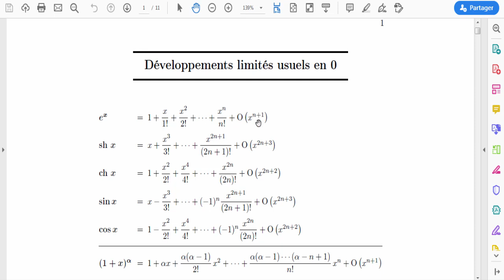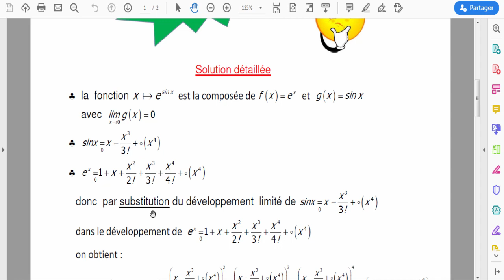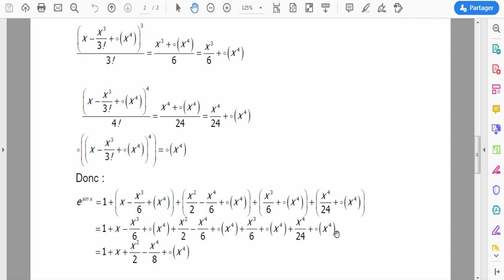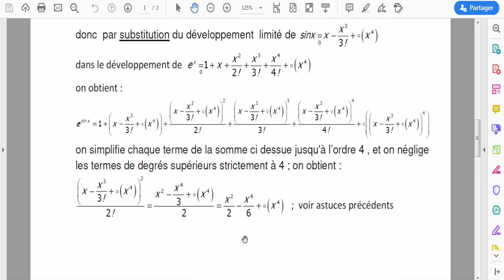Calcul d un développement limité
Développement Limité d une fonction composée ...